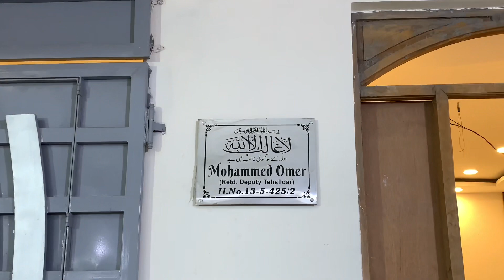Eid huye Naye Ghar me